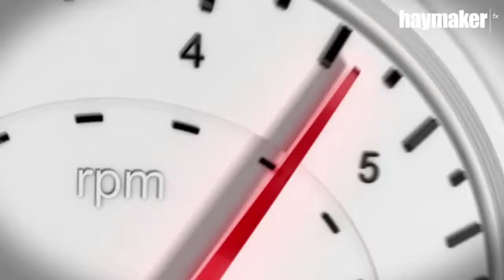race pro intro